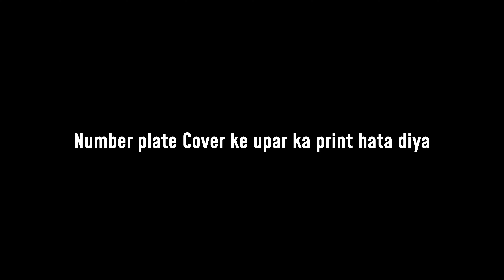Number Plate Cover Ke Upar Ka Print Ko Hata Diya🫣| KTM DUKE 250 GEN3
Ktm
Ktmduke
Ktmduke250bs7
Duke390
Duke250
Duke250 modification
Modification
Ktmduke390bs7
Ktm modification
Duke modification
How to remove
Dukey
Duke lover
Ktm lover
Duke200
Duke125
Duke390 modification
Modify
Modified duke250
How to remove print